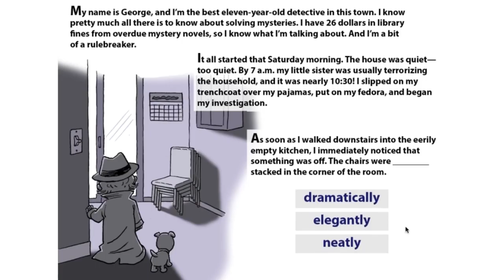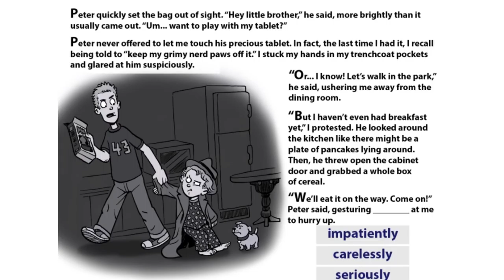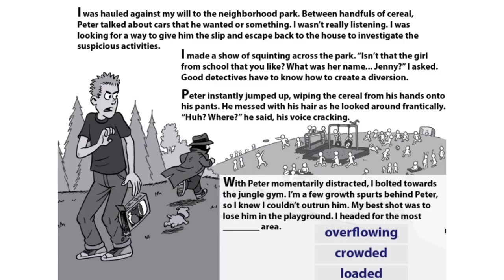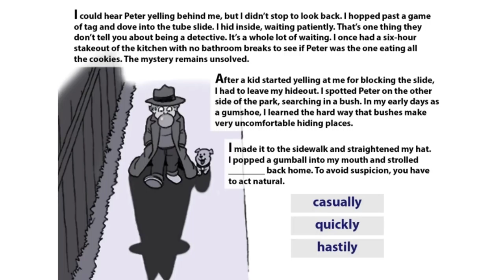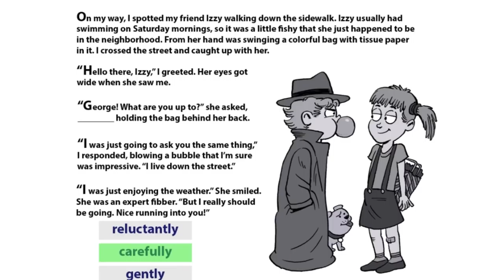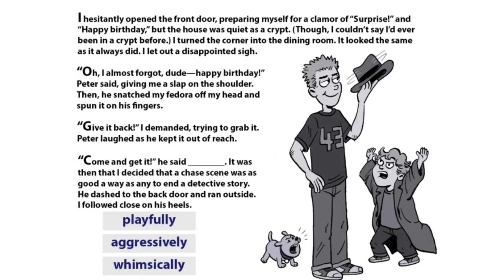Action Verbs | Reading & Writing Song for Kids | Verb Song | Videos For Children | NONO TV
Action verbs, you see them when you read
Action verbs, you use them when you write
Action verbs are so cool
Action verbs make me want to move

Have fun!